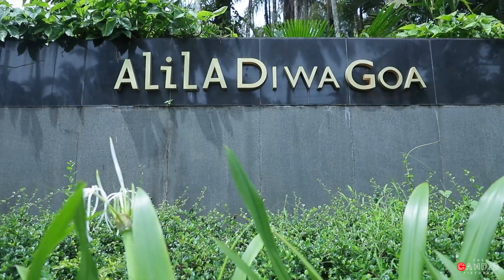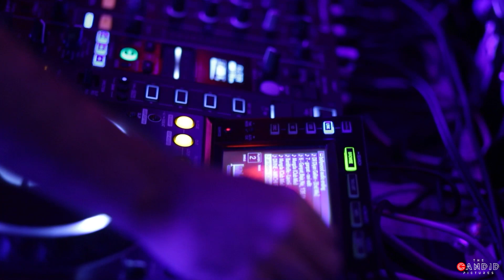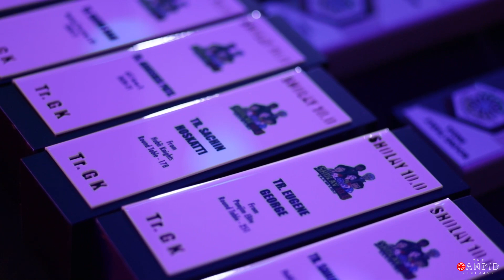AAGM AREA 10